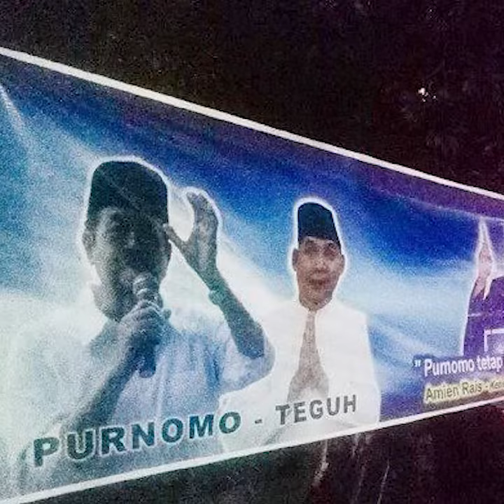Spanduk Dukungan Kembali Muncul & Tampilkan Foto Amien Rais, Purnomo : Saya Anggap Lumrah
TRIBUN-VIDEO.COM- Bakal Calon Wali Kota Solo, Achmad Purnomo angkat bicara soal kemunculan spanduk dukungan kepada dirinya dan Teguh Purnomo dalam Pilkada Solo 2020.

Terlebih spanduk berukuran 1x2,5 meter itu bahkan menampilkan sosok Ketua Dewan Kehormatan Partai Amanat Nasional (PAN), Amien Rais dan telah tersebar di sejumlah titi di Solo.

"Saya anggap lumrah mungkin supaya menarik simpati masyarakat, barang kali begitu," ujar Purnomo kepada TribunSolo.com, Senin (13/1/2020).

"Sebetulnya itu muncul belakangan, yang sudah lebih dulu memasang spanduk dukungan itu dari Golkar, yang sudah secara konkrit memberi dukungan itu Golkar sama PAN," imbuhnya membeberkan.

Pasangan Teguh Prakosa itu menuturkan isyarat dukungan PAN sudah diketahuinya jauh-jauh hari.

"Karena PAN sebelum ada spanduk menyatakan dukungan, itu hanya bahasa politik saja," tutur Purnomo.

Purnomo mengaku mendapat dukungan dari sejumlah kader partai PAN untuk mengarungi kontestasi Pilkada Solo 2020.

"Yang saya alami itu Ketua PAN Solo Pak Sapari menyatakan dukungan, pengurus PAN mendukung pasangan Purnomo-Teguh," aku dia.

"Pada saat mengadakan kegiatan saya diundang dan sudah menyatakan dukungan, itu resmi atau tidak saya tidak tanya pokoknya begitu," tambahnya.

Spanduk dukungan Purnomo-Teguh tak hanya menampilkan sosok Amien Rais.

Adapun tulisan "Purnomo Tetap Kader Terbaik Kami" tampak dalam spanduk tersebut.

Soal tulisan itu, Purnomo menyampaikan dirinya memang pernah diusung partai berlambang matahari putih itu, tepatnya saat Pilkada Solo 2005.

"Tahun 2005, saya dibawah PAN, tapi secara partai saya bukan anggota PAN," ujar dia.

"Saya kan dulu pernah jadi ASN di Universitas Gajah Mada dan tidak boleh berpolitik waktu itu, lalu dibawa PAN saat Pilkada Solo 2005," imbuhnya. (*)

Artikel ini telah tayang di Tribunsolo.com dengan judul Spanduk Dukungan Kembali Muncul & Tampilkan Foto Amien Rais, Purnomo : Saya Anggap Lumrah,